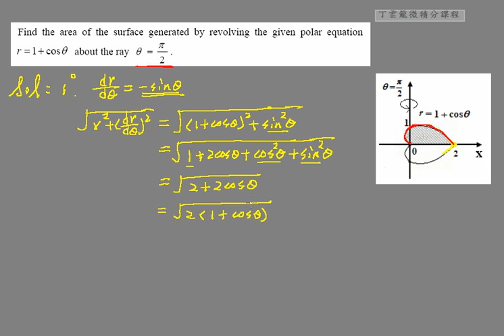Area of a Surface of Revolution ex08 | CH6-5 eCalculus@CSU,Taiwan